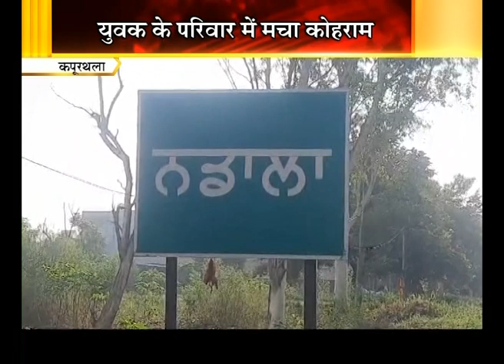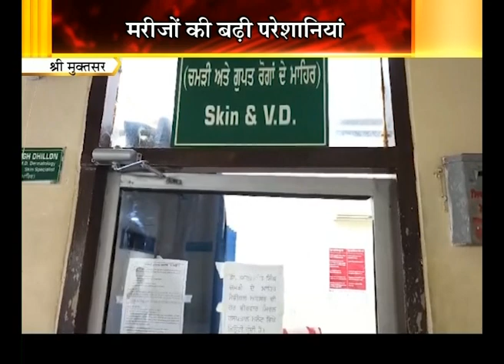Punjab Bulletin || 03:30 PM || Punjab News || 11 September 2024 || Aryan TV